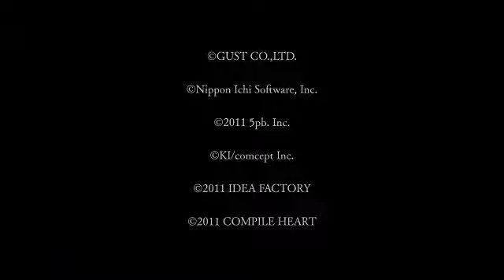「超次元ゲイム ネプテューヌ MkII」Chou Jigen Game Neptune MkII PV01